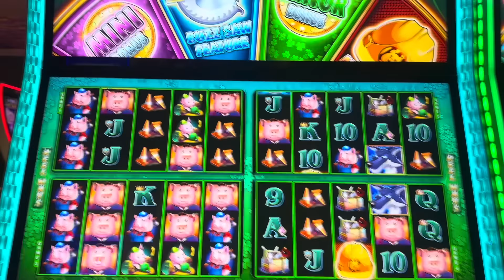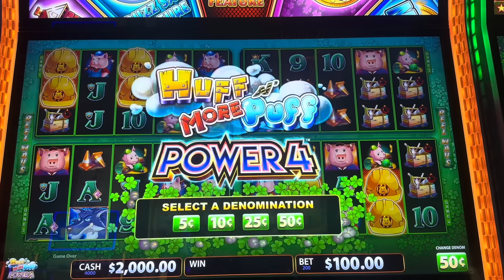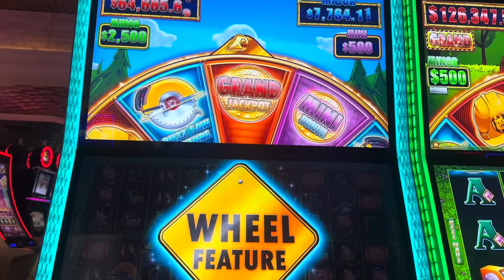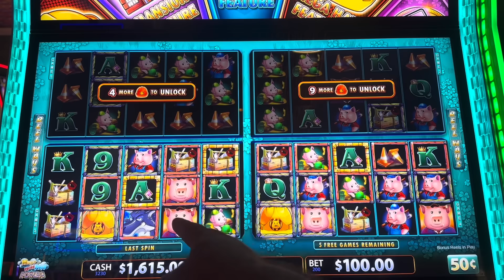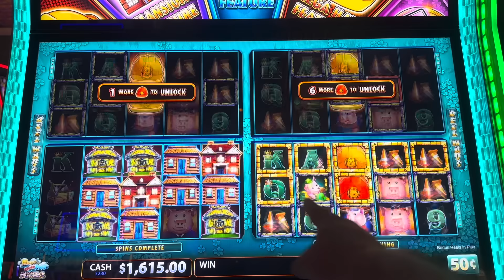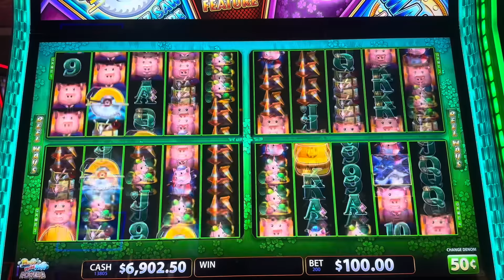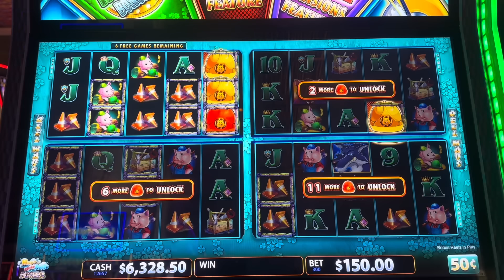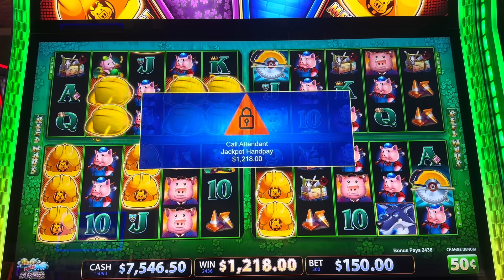SUPER RARE! 11 MANSIONS FOR THE MASSIVE JACKPOT! HUGE BETS FOR HUGE JACKPOTS! HUFF N MORE PUFF